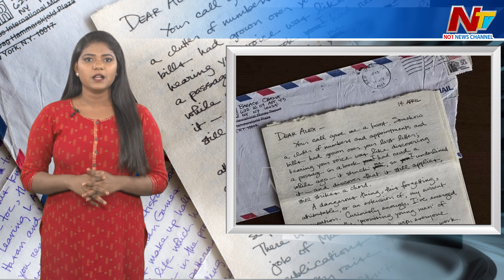Barack Obama: సంచలనం రేపుతున్న మాజీ అధ్యక్షుడు బరాక్‌ ఒబామా ప్రేమలేఖ | Ntv Global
Watch